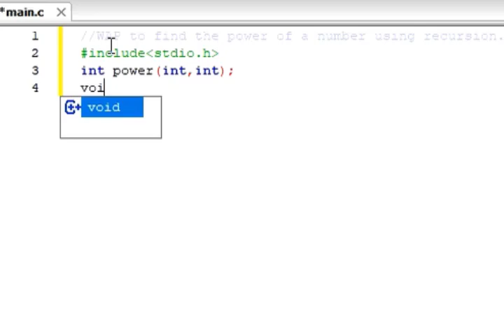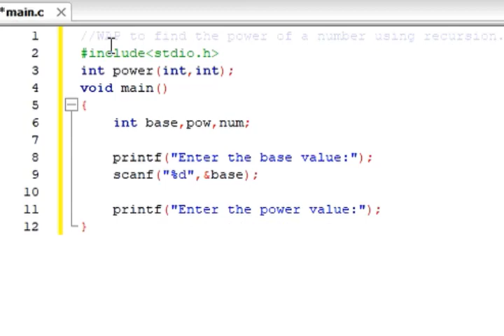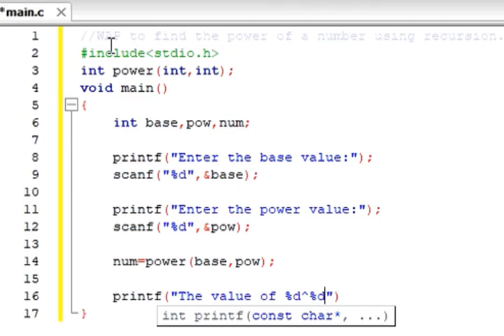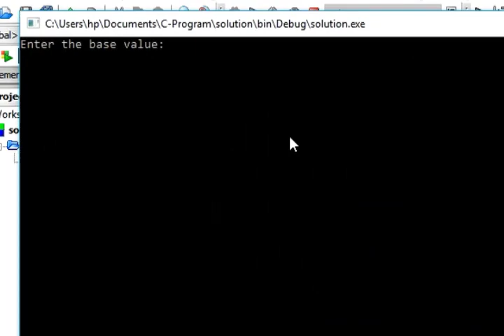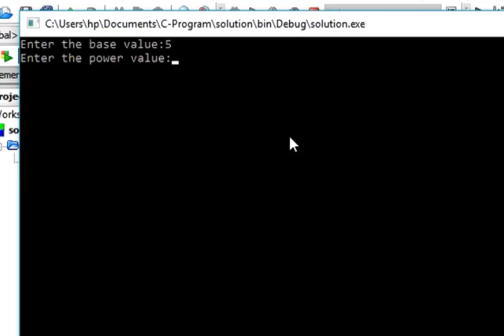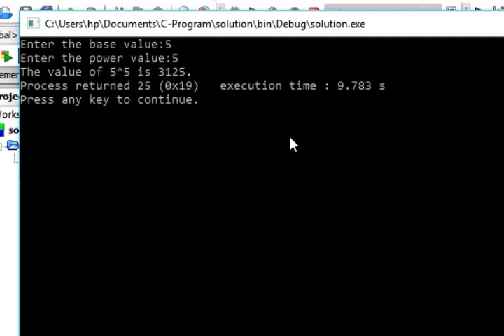WAP in C to find the power of a number using recursion.| Santos Mmu | C-Programming C-Learners C